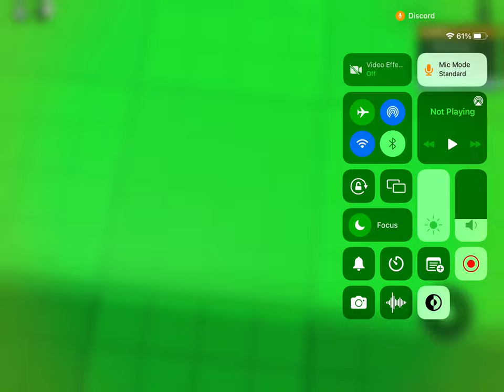Thiago and me playing orangutag